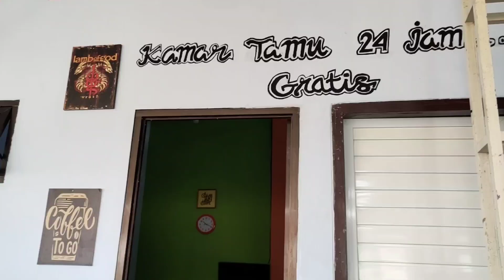25-03-2022 update stock mobil bekas setiap hari datang puluhan sebelum lebaran murah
@shouwroom 2
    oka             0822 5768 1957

@showroom 3
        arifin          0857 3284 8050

@showroom 4
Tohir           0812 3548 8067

mbak hana  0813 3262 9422